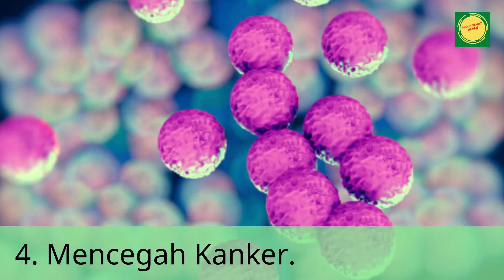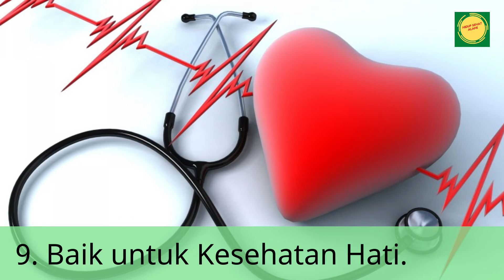Manfaat Temulawak untuk Kesehatan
Temulawak  umumnya digunakan untuk bumbu dapur dan diolah sebagai tambahan penyedap rasa makanan. Namum selain itu juga dimanfaatkan sebagai tanaman herbal. Kandungan nutrisi yang terkandung di dalamnya antara lain zat tepung, kurkumin, minyak atsiri, phleandren, protein, kamfer, serat, glukosida, antioksidan, turmerol, borneol, kalsium, zat besi, potasium, sodium, dan masih banyak yang lainnya.